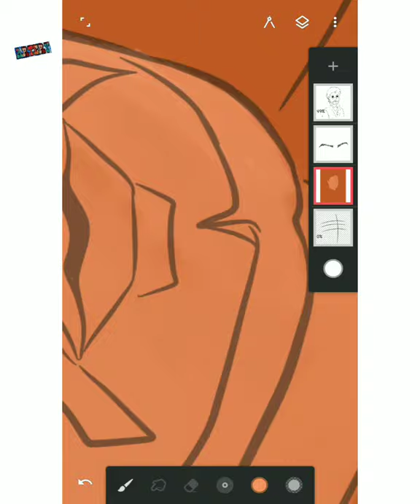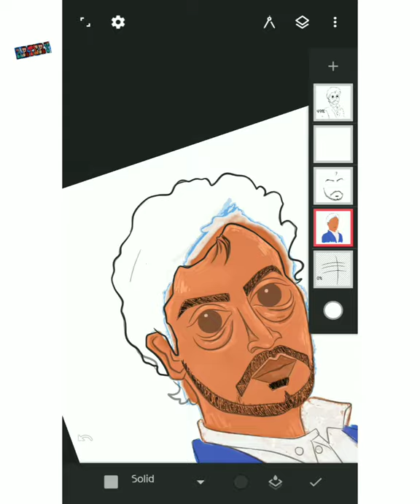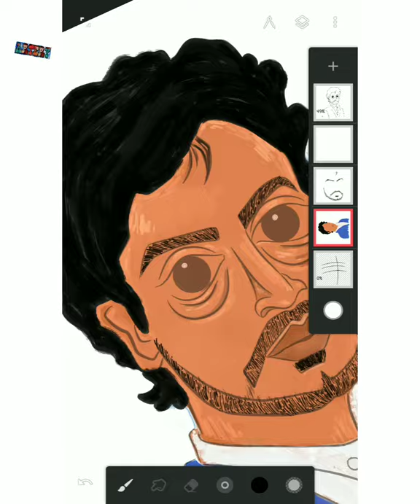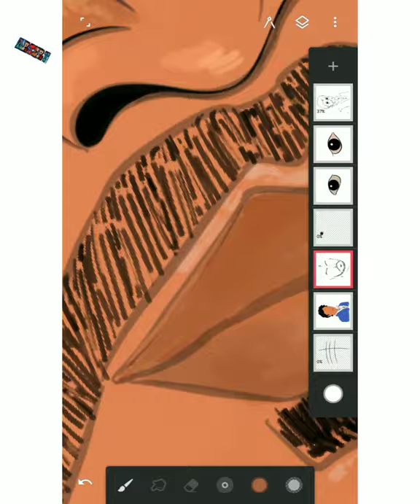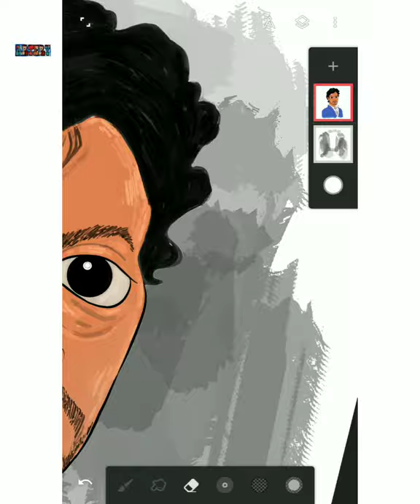Cartoon Portrait ।। Irrfan Khan ।। Digital Painting ।। Artery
Tribute to the actor Irrfan Khan. How is it?